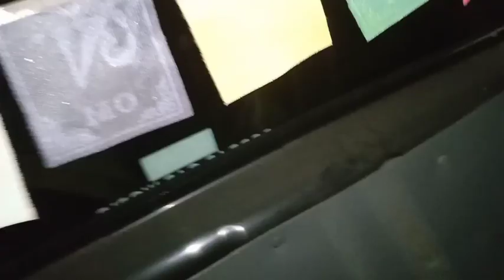যাযাবরের মতো রাতের বেলাই বাড়ি থেকে বেরিয়ে গেলাম#aplifestyle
যাযাবরের মতো রাতের বেলাই বাড়ি থেকে বেরিয়ে গেলাম